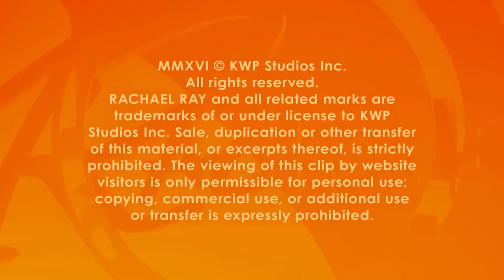Oprah Winfrey's Garden Greens with Lemon Vinaigrette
A little fennel takes a simple salad to the next level.